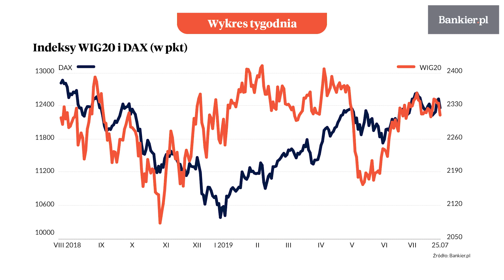Wykres tygodnia: Indeksy oderwały się od gospodarki | Bankier.pl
↓↓ Więcej Informacji ↓↓

Adam Torchała, analityk Bankier.pl.